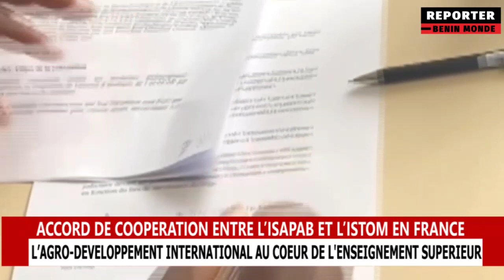L'ISAPAB ET L'ISTOM EN FRANCE ONT UN ACCORD DE COOPÉRATION